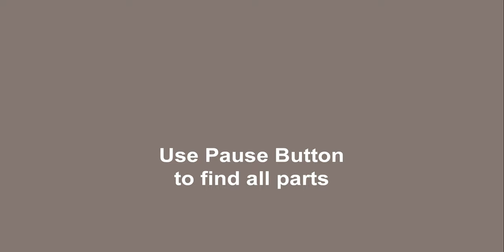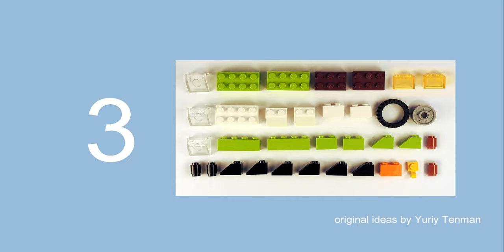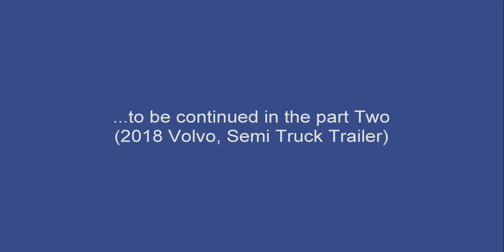LEGO 10696 Truck Volvo 🚚🚐🚛 MOC. How to build Volvo Semi Truck from Lego. Part 1 💰 Save Money & Space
170 models from one set Lego Classic 10696.
45 models from one set Lego Classic 10698.
40 models from sets Lego Classic 11014 & 10704.
60 cars from Lego Classic
20 trucks from Lego Classic.
18 military models from Lego Classic.
15 planes from Lego Classic.
10 excavators & tractors from Lego Classic.
10 trains from Lego Classic.